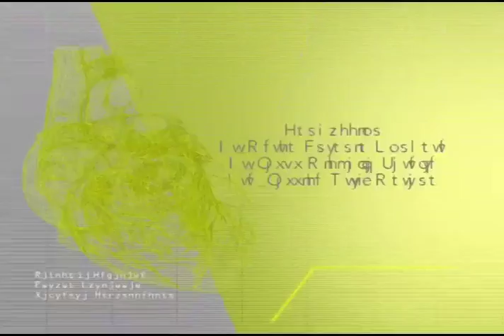Médico de Cabecera Entrenador de Salud 20-marzo-17 parte 4